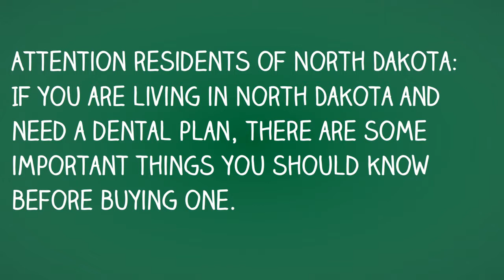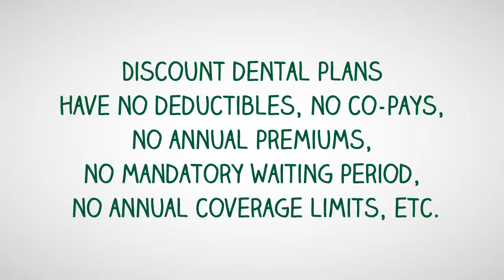Dental Plans North Dakota, Save Big In Fargo, Bismarck, Statewide!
- Save 10% to 60% on dental care in North Dakota. Discount plans available Fargo, Bismarck, Grand Forks, Minot and more. Save big on Dentures, Braces, Crowns, Root Canals & most other types of care. Visit us Today & Save 10% more! Simply Click The Link Above Now!